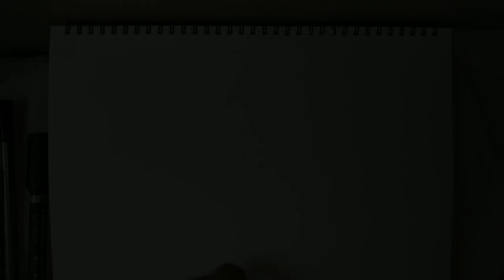HOW TO DRAW SAKURAGI HANAMICHI - BY SGT RINGO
THIS MUSIC IS MADE FROM FL MOBILE
( Prod. by Zalginni / Music by Zalginni )